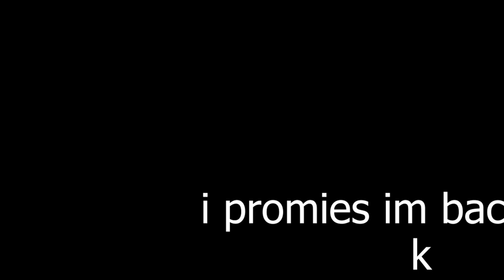Ferretchip's Best Of 2022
i'm back forreal i know
kinda funny seeing that the last thing i uploaded was my best of 2021 lol.
clickbait